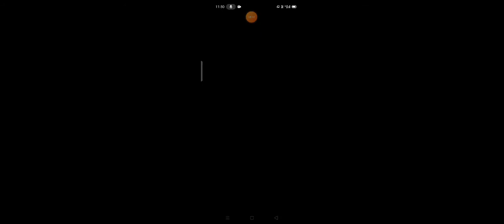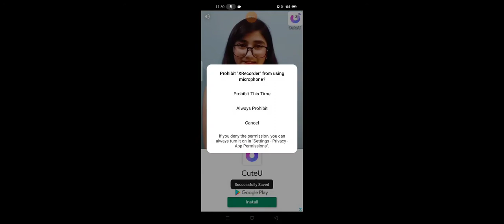February 23, 2021